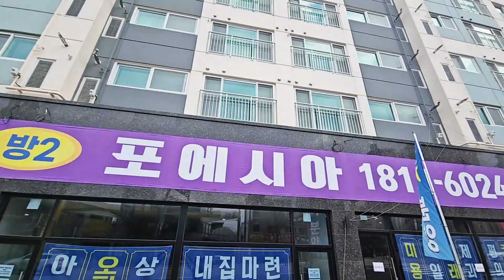분양번호 30922 신규오픈 부천역5분 넓은3룸 조망 보장되는집 175세대 지하4층 자주식주차장 대로변위치 부천신축아파트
※분양번호를 알려주시면 바로 상담 가능합니다!
※  전화주시면 현장답사가능합니다   주변신축현장도 답사가능합니다
※※※ 즉시 입주가능한 신축현장입니다,

✔  영상 매일 업로드  구독 / 좋아요 눌려주세요

✔분양번호 30922

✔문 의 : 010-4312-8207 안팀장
✔위 치 : 경기도 부천시 심곡동  /부천역5분
✔구 조 :  방3개 화장실2개 베란다1개
✔옵 션 : 시스템 에어컨2대,
✔특 징 : * 1개동23층 88세대  주차장 100%
* 막힘 전혀없음
* 거실 시스템 에어컨 총2대 설치완료
 * 주방 거실이 일체형으로 더 넓어보이는집

 ✔편의시설 : * 부천역5분
                    * 초중고 5분이내 * 재래시장, 롯데마트, 등 대형상권 인접

 ✔분 양 가 : 유선문의 (은행 대출 감정으로 기존 계약자분들이나 입주한 세대에 영향을 끼칠 수 있어 현장 요청에 의해 온라인상 금액 노출이 어려운 점 양해 부탁드립니다)